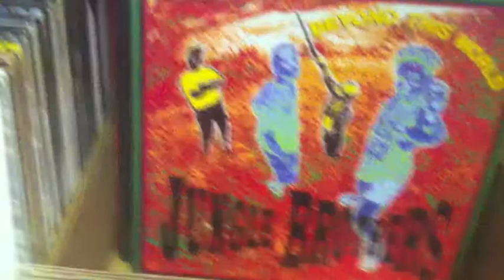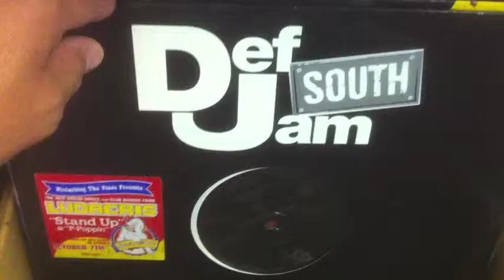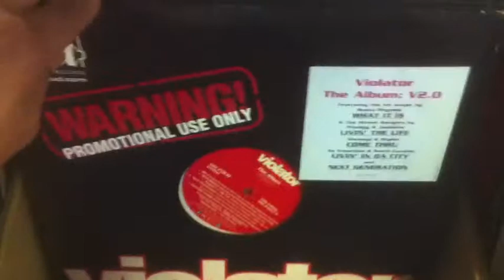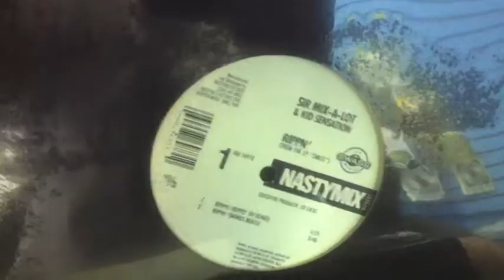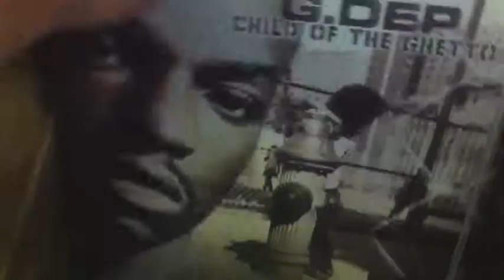Vinyl Digging in Record Shop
Digging for Vinyl in the local Record Shop - Mostly Rap, Hip Hop, Old School, House, Freestyle, & R&B.  Some records picked through, I had a duplicate already.  The Egyptian Lover - On The Nile Lp, Egyptian Lover - Girls, and Sugarhill Gang - Rapper's Delight had too many scratches and slightly warped.  Better luck next time - You never know what Vinyl Gem is next in line.  Good luck with your digging in the Record Shops!